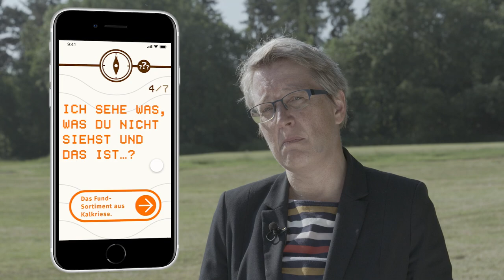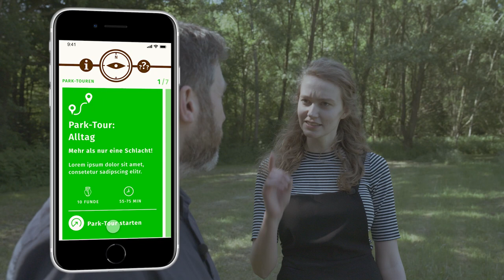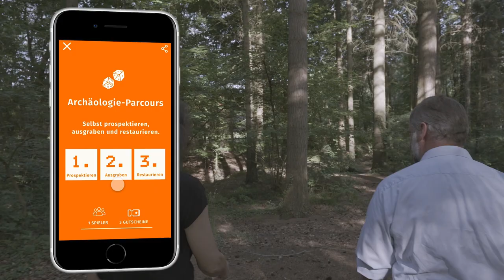Tracking the Past – Vom Forschungsfeld zum Erlebnisraum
Varusschlacht im Osnabrücker Land Museum und Park Kalkriese:
Wie wird ein Forschungsfeld zum Erlebnisraum? Archäologische Forschungsstätten sind oftmals Orte bedeutender historischer Ereignisse. Für Besucher*innen eröffnet sich der Forschungsraum erstmal nicht – zu sehen ist nichts. Funde wandern ins Magazin oder Museum, Beobachtung und Erkenntnisse in Ausstellungen und Bücher. Wie kann man zeigen, wie ein Fund interpretiert wird? Und wie werden die dynamischen und mitunter komplexen Prozesse in der Forschung erfahrbar? Mithilfe von digitalen Technologien, entsteht aus der Landschaft und dem hierin eingebetteten Forschungsareal ein überraschender Erlebnisraum.